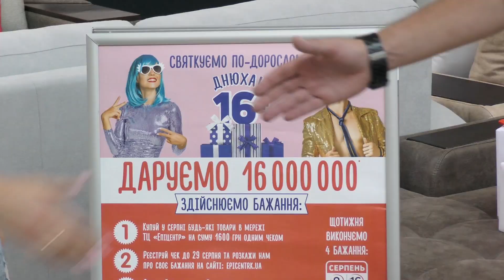Мрії збуваються в Епіцентр. Нейнеочікуваніші подарунки!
Ну все, усі наші переможці акції «День народження» Епіцентру нагороджені та щасливі!😍 Безмежно радіємо💝